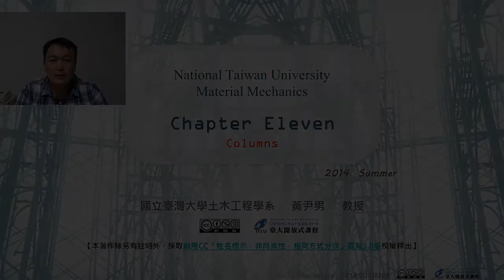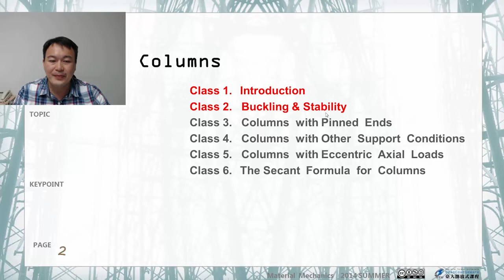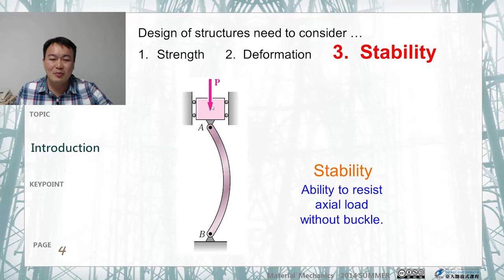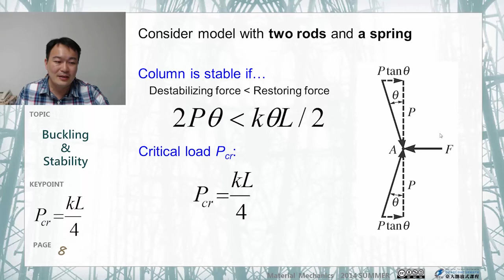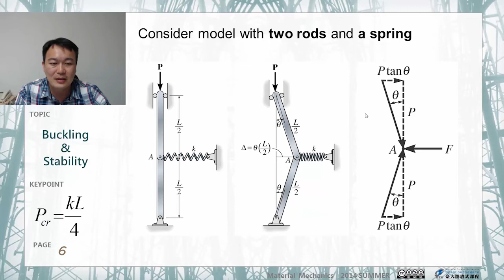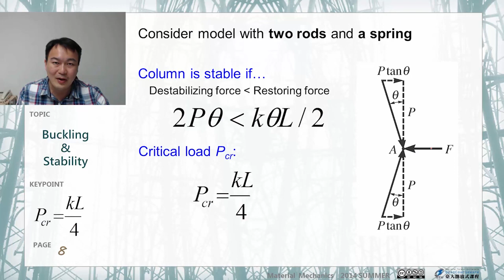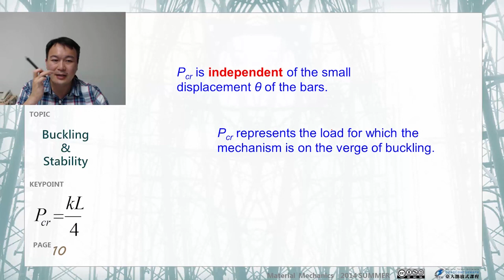材料力學 38.【柱的穩定分析】柱的穩定與挫曲